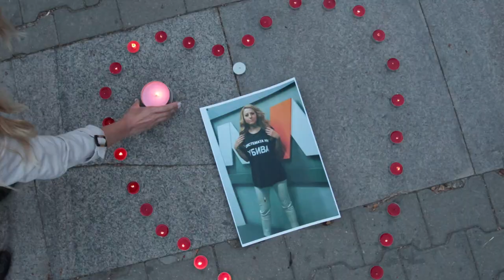Who Was Viktoria Marinova? TV Host Raped and Murdered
Viktoria Marinova's body was found in a park near the Danube river in Ruse on Oct. 6. She is the third journalist to be murdered in an EU country in fewer than 12 months.